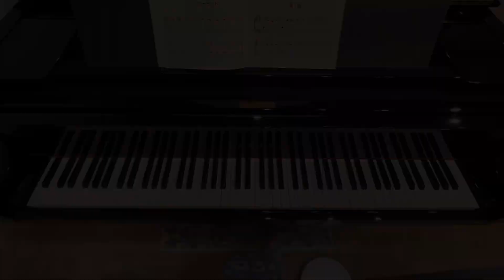楽隊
ブック1
小さいピアニストのために
ラーニング トゥ　プレイ

メルヴィン・ステッカー
ノーマン・ホロヴィッツ
クレア・ゴードン

BOOK・1
FOR YOUNG PIANISTS
LEARNING TO PLAY